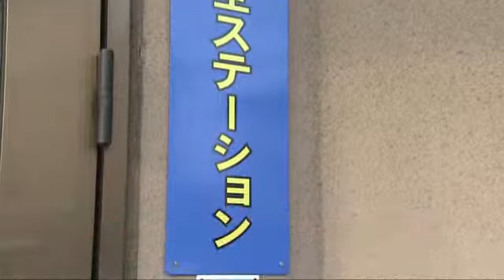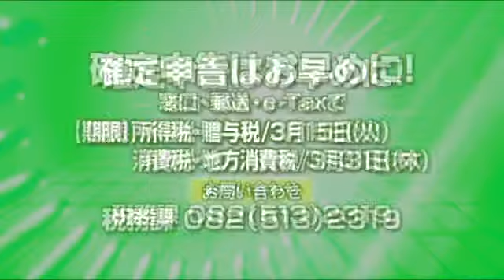広島県広報番組(平成23年2月20日) ～女性安全ステーション～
女性の安全相談窓口 ～女性安全ステーション～